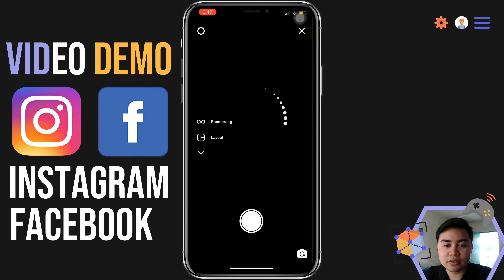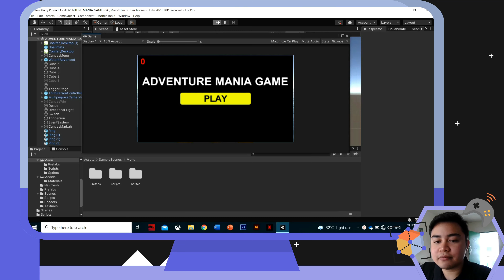Video Demo VR4 - Final Assignment Virtual Reality (VR2 and VR3)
For Assignment purpose

Prepared by:
- 272414_Muhd Afiq Aimin Bin Muhd Nizam